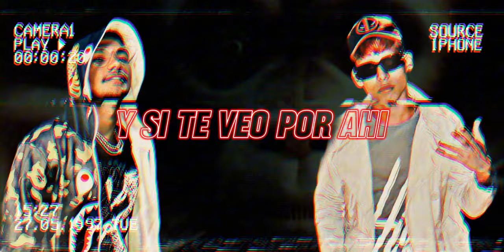Ricky Reyes, @onekiller2002 - PENSARTE (Visualizer)|Monkey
Esta canción es la #4  un feat con mi hermano ​⁠ @onekiller2002
Prod by: ​⁠ ​⁠ @ChampionRecordsGlobal

Sigue a Ricky Reyes